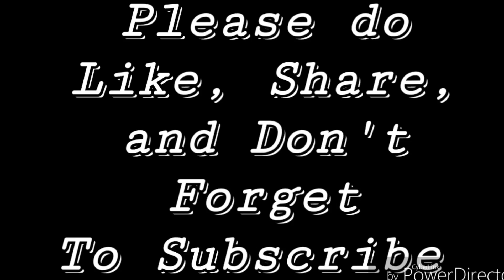Mubarakaan || Swalla || Dance || Advance Batch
Extra choreography accepted. Academies at Kharghar, Panvel and Khandeshwar.